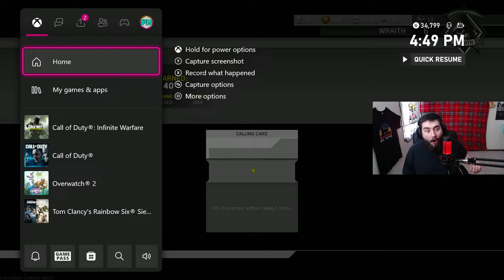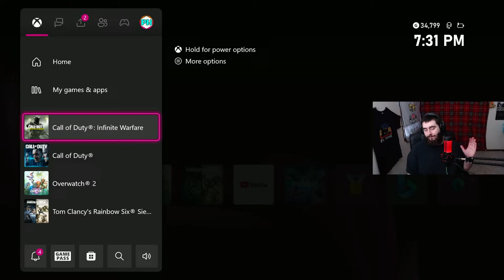🔴 Live - Floating Like A Butterfly, Stinging Like A Bee! Road To Black Sky In 2024!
Hi Slade aka PHreshly, I hope today’s video helped you in some way, shape, or form. Hope you enjoy and remember to be GOOD PEOPLE.